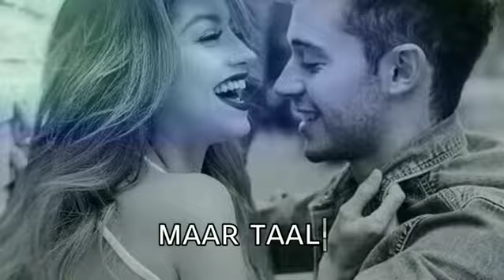unchi sandal wali thali pe maar dala whatsapp status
Click on link full video song